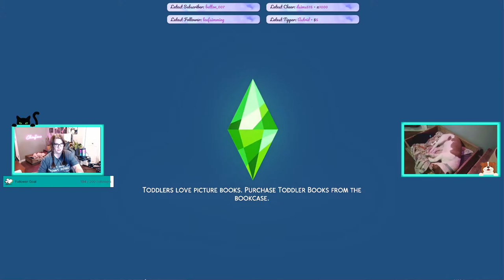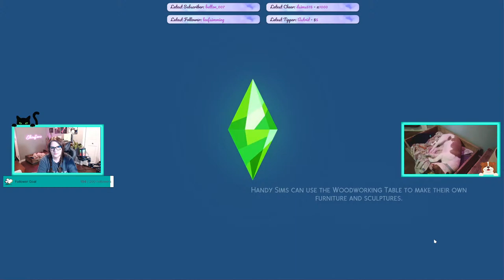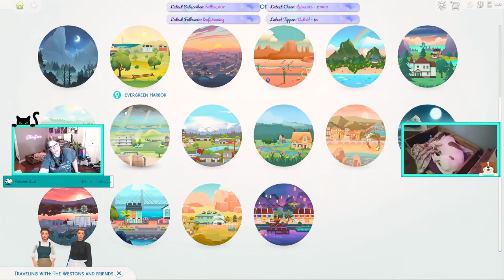A New Generation 1920's - The Wild WESTons! Decades Challenge Sims 4 Legacy [DogCam]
The 1890's Decades Challenge - played live every Wednesday and Saturday. Featuring our new family - The Westons - and one very special guest. I am having SO MUCH FUN playing with all of you. Thank you for your support. We're in the 1920's! The Weston family is farming and doing everything they can to improve their living conditions on the range.

Curious about my mods? Top 12 Mods Video - or see the mods document for a full list of what I am using

HelloFresh - Click my link or use my code, and get free breakfast for LIFE! One breakfast item per box while the subscription is active.

Challenge rules (please note, we will be following these *very* loosely and will not be participating in any discriminatory gameplay, for example, even if it's technically historically accurate). This is a safe space.